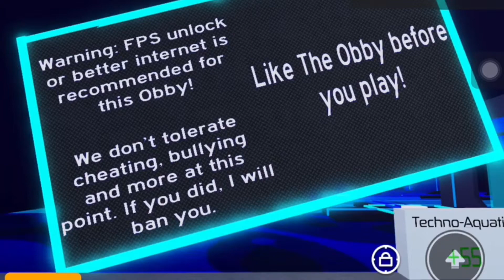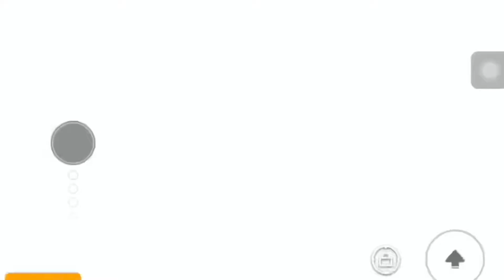Techno- Aquatic World & Axiom Reservoir | Obby Creator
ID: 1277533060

This Obby is created from Obby creator.
Creator: Me

NOTE: BGM is NOT requested from Obby Creator. I posted this song so I need to make it cool.